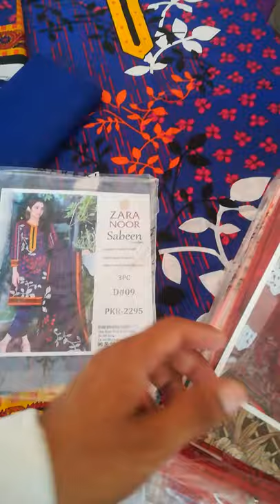Original Digital Cambric Collection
Welcome to SRS Fabrics Channel
Thanks

For Order and Details what'sapp 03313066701